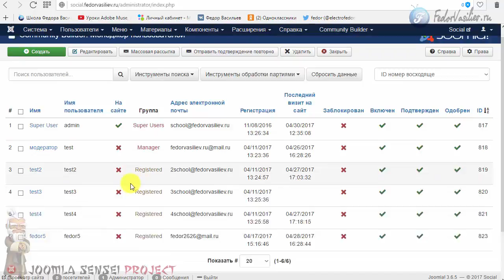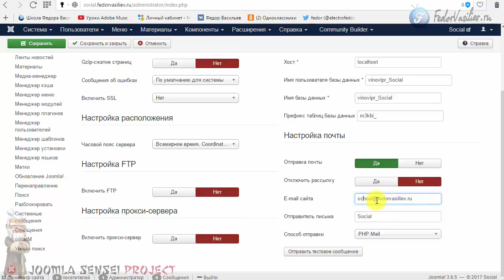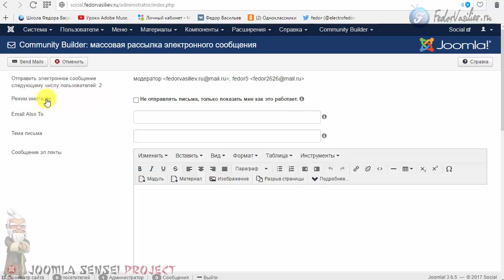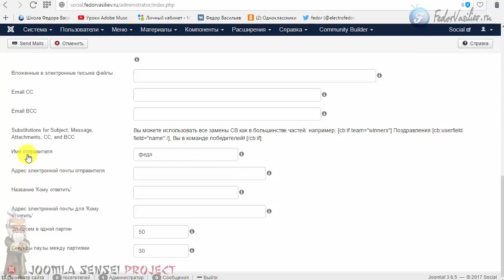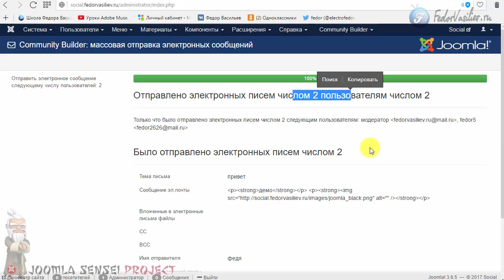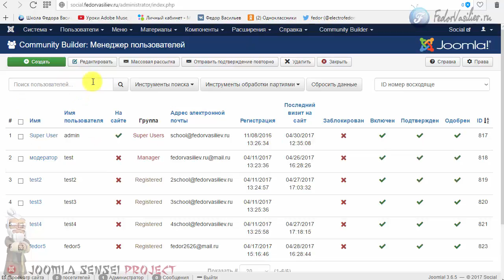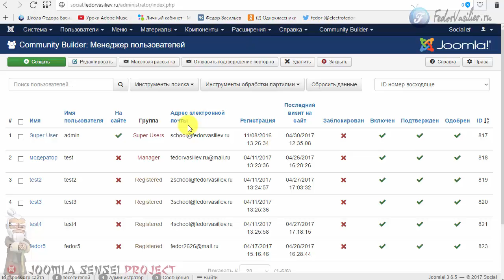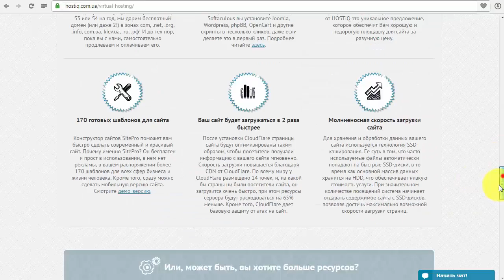126.Отправка писем пользователям в Community Builder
В этом уроке я покажу как за счет Community Builder, можно массово отправлять письма вашим пользователям сайта.